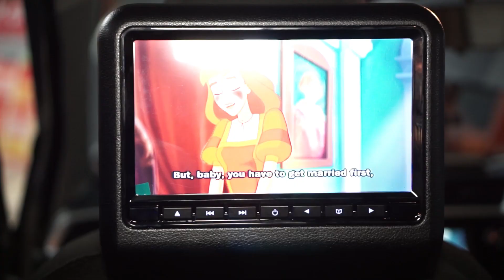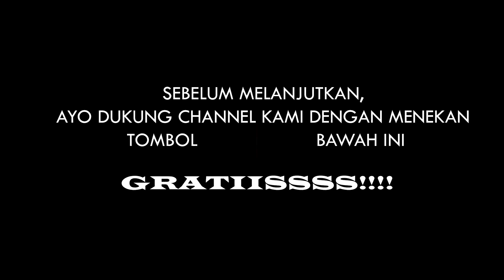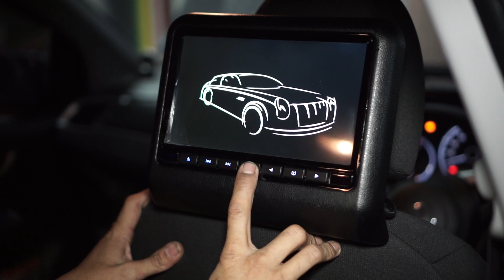Pasang Headrest Monitor Enigma EG9917 bisa main games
kali ini kita akan membahas Pasang Headrest Monitor Enigma EG9917 bisa main games.